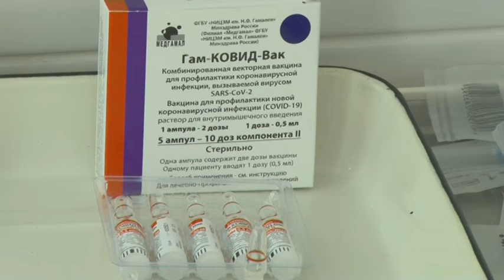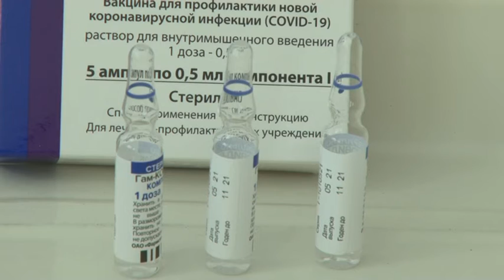В Армавире план по вакцинации от коронавируса выполнен на 50%